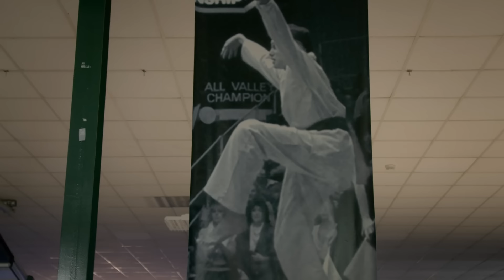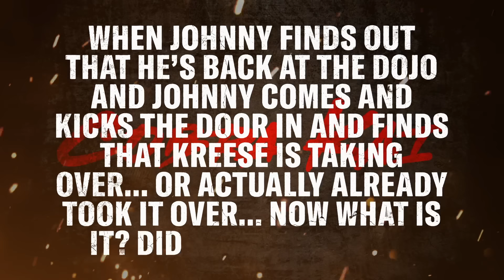‘Cobra Kai’ Cast Break Down The Show’s Biggest Moments | GQ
Join the cast of Netflix’s _Cobra Kai_ as they relive some big moments following the release of _Cobra Kai_ Season 6. From the school fight scene in Season 2, to Johnny and Daniel teaming up to tackle the ruthless John Kreese. Watch as Ralph Macchio, William Zabka, Xolo Maridueña, Tanner Buchanan, Mary Mouser, Jacob Bertrand, Gianni DeCenzo and Peyton List break down some iconic moments from _Cobra Kai._

Part 1 of _Cobra Kai’s_ sixth season is available to stream exclusively on Netflix. Part 2 will be released November 28 on Netflix.

00:00 - Cobra Kai Season 4: Daniel vs. Johnny
02:59 - Cobra Kai Season 2: The school fight (and the balcony kick)
06:59 - Cobra Kai Season 3: Hawk breaks Demetri’s arm
07:49 - Cobra Kai Season 3: Larusso house fight
10:11 - Cobra Kai Season 1: The first All-Valley tournament
13:18 - Cobra Kai Season 3: Johnny & Daniel fight John Kreese
16:27 - Cobra Kai Season 5: Terry Silver vs. Daniel Larusso